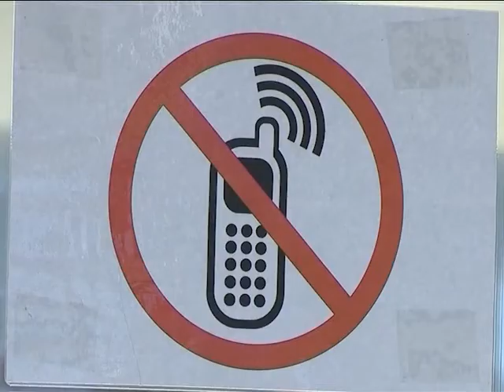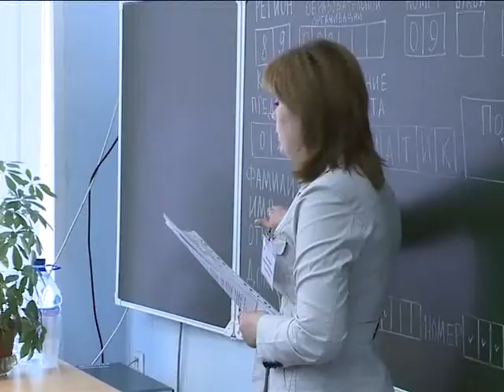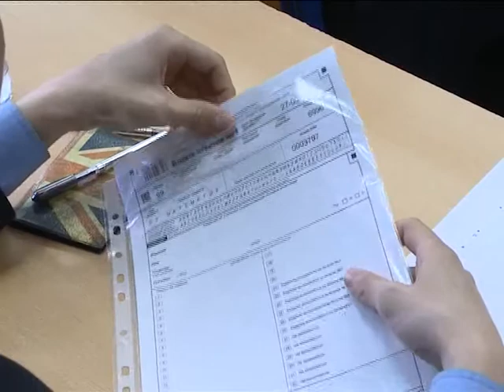ОГЭ себе испытание!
273 лабытнангских девятиклассника сегодня сдавали обязательный экзамен по математике.